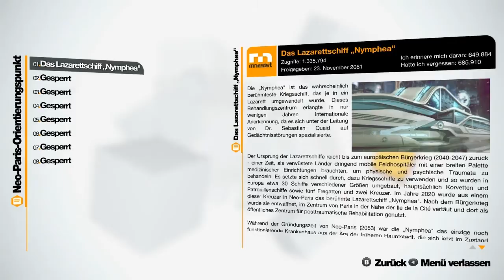#02 Let's Play Remember Me | Episode 1 | Die Slums von Neo-Paris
Im Jahre 2084 in Neo-Paris hat die Memorize-Corporation ein Gehirn-Implantat entwickelt, welches es möglich macht Erinnerungen zu Speichern und (online wie offline) zu Teilen. Diese Technologie wird Sensen genannt und von der Bevölkerung nahezu vollständig benutzt. Jedoch hat diese Technologie auch ihre Schattenseiten. So können Menschen abhängig von positiven Erinnerungen und mit negativen Erinnerungen der menschliche Geist zerstört werden. Einige Menschen sind so stark "fragmentiert", dass sie zu sogenannten Leapern werden und von der Gesellschaft ausgestoßen sind. Sie sind die Opfer des Sensen-Systems, wogegen die Erroristen Edge und Nilin gegen ankämpfen.
Nilin wurde gefangen genommen und in die Bastille gebracht, wo all ihre Erinnerungen gelöscht werden. Jedoch scheint der Vorgang nicht vollständig abgeschlossen zu sein, da sie noch Fragmente besitzt, die im Laufe der Zeit mehr und mehr ans Licht kommen.

Spiel: Remember Me
Entwickler: Dontnot Entertainment
Publisher: Capcom

Platformen: PC, PS3 und Xbox360

~Social Media Krams~